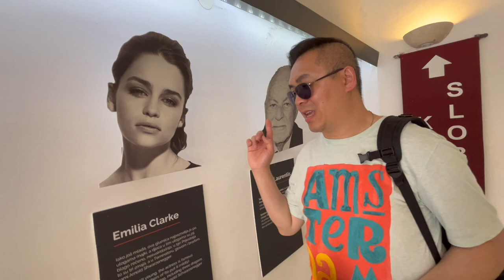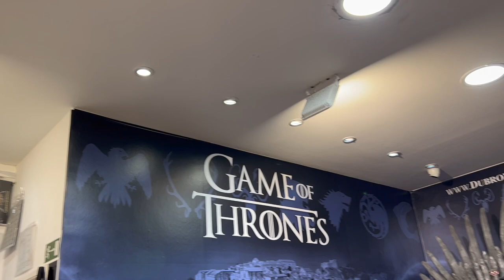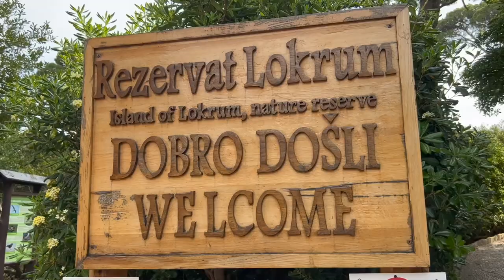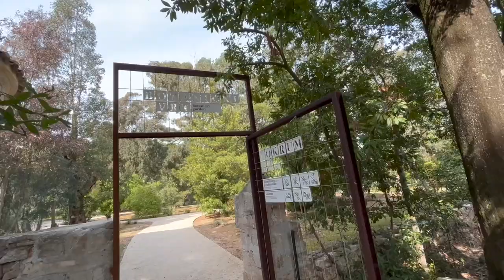Finding Game of Thrones in Dubrovnik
Paul and Marcus begin their new series of eight episodes from Dubrovnik, Croatia, with a Game of Thrones tour. Marcus has only ever seen one episode of the epic fantasy series, so will he enjoy it all? With thanks to Davor from Access Dubrovnik. for details of Game of Thrones tours.

Getting Warmer by Tokyo Music Walker

 • Getting Warmer – ...